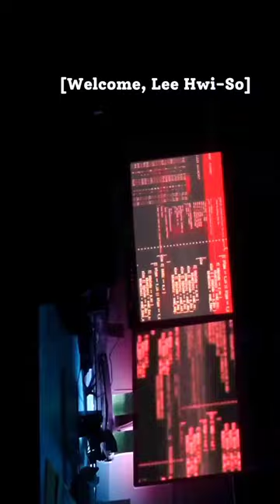Who is K? / 7escape